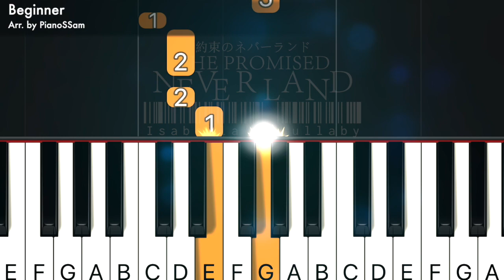[Beginner] Isabella's Lullaby - 約束のネバーランドThe Promised Neverland | Piano Tutorial with Finger Numbers